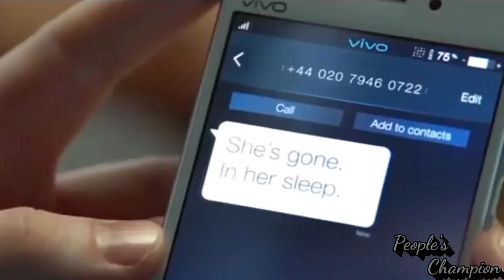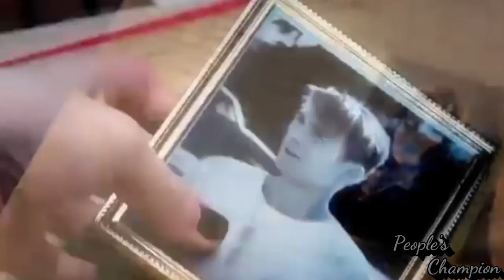Steve Rogers & Peggy Carter - SAFARI